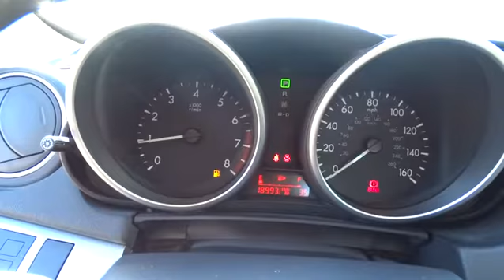2010 Mazda Mazda3 San Francisco, San Jose, Oakland, Marin, bay area, CA 36797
2010 Mazda Mazda3
2010 Mazda Mazda3 i Touring - Stock#: 36797 - VIN#: JM1BL1SG1A1166829

BLACK CLOTH SEAT TRIM, GRAPHITE MICA, Bluetooth hands-free phone & audio|Warning lamps -inc: brake system high-beam on turn signals on hazard warning on check engine engine oil pressure battery charge defogger-on air bags front seat belt pretensioner system door-ajar low fuel ABS system cruise control on tire pressure monitoring system|AM/FM stereo w/CD/MP3 player -inc: (6) speakers automatic level control (ALC) digital clock aux audio input jack|Pwr front ventilated & rear solid disc brakes|Tire pressure monitoring system